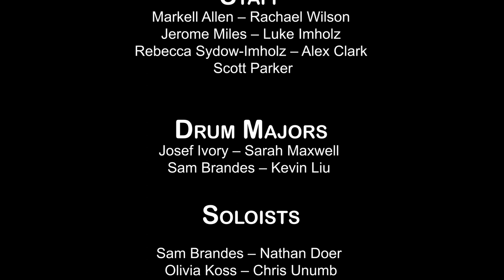Phoenix Rising - River Bluff Gator Band- 01-Nov-2019 - Drone - HD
Drone footage of Phoenix Rising performed by River Bluff Gator Band on 01-Nov-2019.